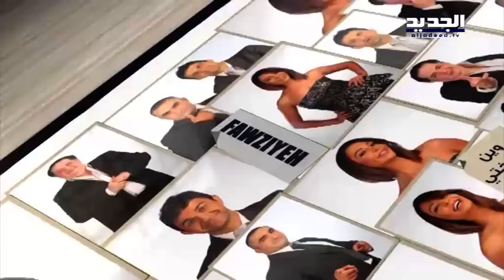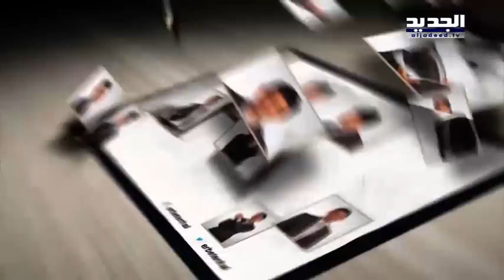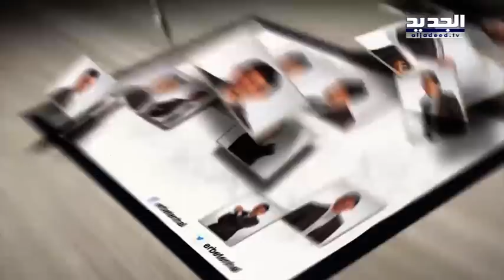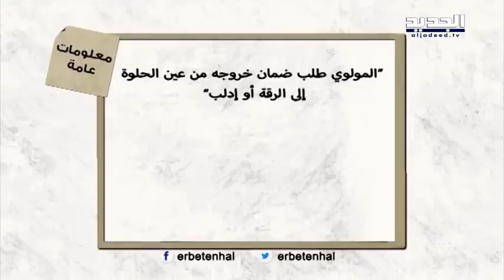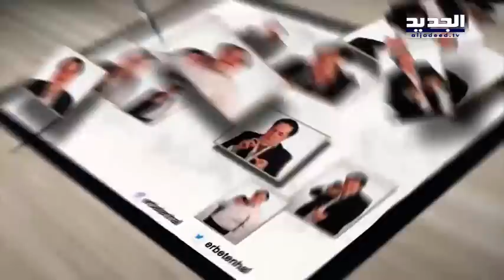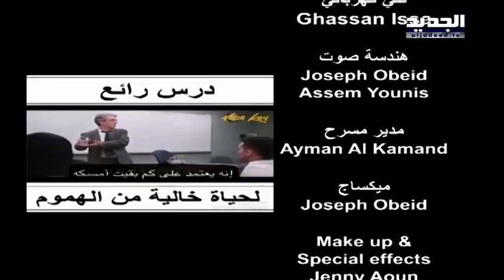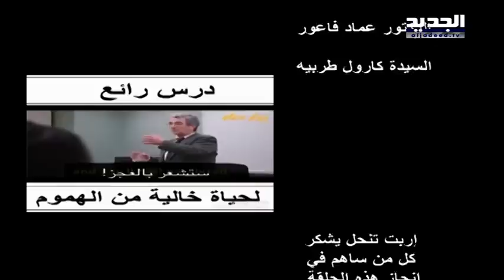إربت تنحل - حلقة 8 3 2017